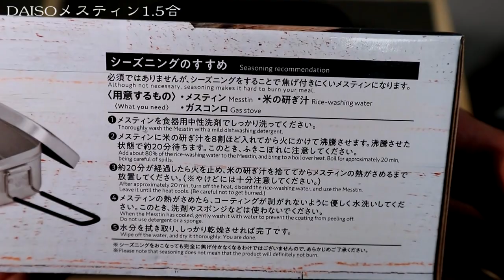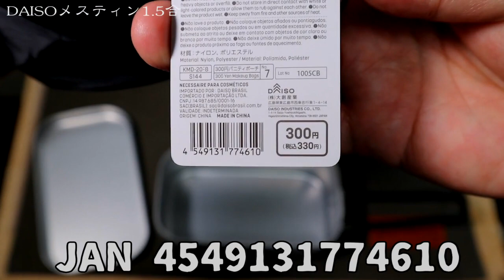【DAISOﾒｽﾃｨﾝ】①購入編▷知りたかったことを確認（1.5合） 10分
新発売のダイソーメスティン（1.5合）がようやく購入できました。
既に多くのレビュー動画が出た後ですが、様々なレビューアー動画で確認できなかった点について、個人的に知りたかったことだけを確認できたため、共有動画です。

（後日追記）
１点大事な確認の報告が漏れてました。セリアのメスティンケースにダイソーの1.5合メスティンが入るか…ですが、結論としては「入るけどキツい」です。特に取っ手部分を袋に滑り込ませる瞬間が一番キツい感じで、その部分をクリアした後は、逆に、まるで誂（あつら）えたようにピッタリ収まります。
言葉では微妙に伝えにくいので、後日改めて動画も出します。